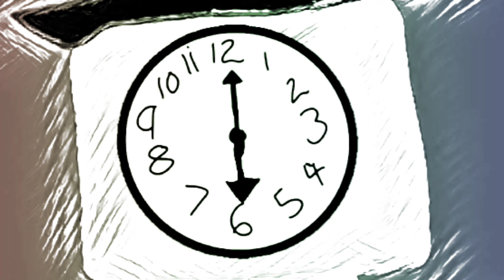REVERSE VERSION WITH TONAL SHIFT OF HICKORY DICKORY DOCK